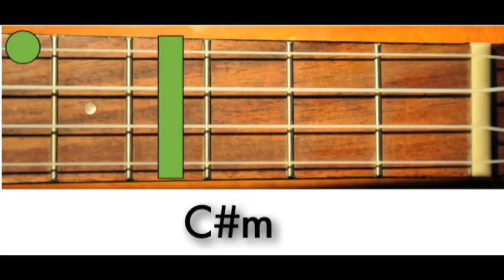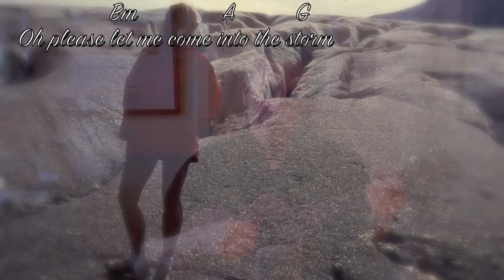One of Us Cannot Be Wrong - Leonard Cohen cover ukulele chords and lyrics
Enjoy playing along with this beautiful Leonard Cohen song from his debut album of 1967 titled, 'Songs of Leonard Cohen'. Recorded on my iMac using GarageBand. 1 Ukulele track, 1 guitar track and a vocal track.

I lit a thin green candle, to make you jealous of me
But the room just filled up with mosquitoes
They heard that my body was free
Then I took the dust of a long sleepless night
And put it in your little shoe
And then I confess that I tortured the dress
That you wore for the world to look through.

I showed my heart to the doctor
He said I'd just have to quit
Then he wrote himself a prescription
And your name was mentioned in it
Then he locked himself in a library shelf
With the details of our honeymoon
And I hear from the nurse that his gotten much worse
And his practice is all in a ruin.

I heard of a saint who had loved you
I studied all night in his school
He taught that the duty of lovers
Is to tarnish the golden rule
And just when I was sure that his teachings were pure
He drowned himself in the pool
His body is gone but back here on the lawn
His spirit continues to drool.

An eskimo showed me a movie
He'd recently taken of you
The poor man could hardly stop shivering
His lips and his fingers were blue
I suppose that he froze when the wind took your clothes
And I guess his just never got warm
But you stand there so nice in your blizzard of ice
Oh please let me come into the storm.